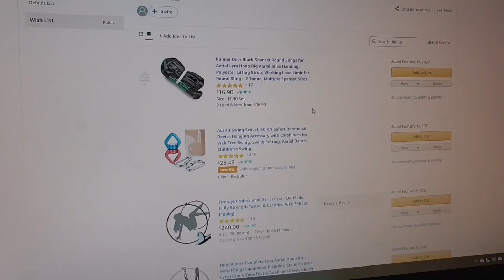Quarter Life Crisis?/ Learning Aerial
Expanding my performance skills and taking on a new challenge by learning aerial hoop!